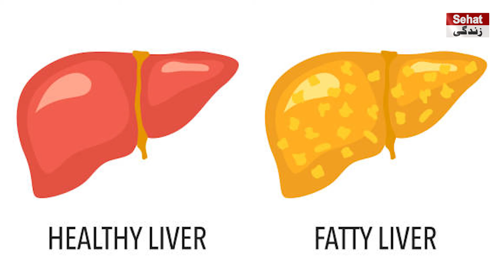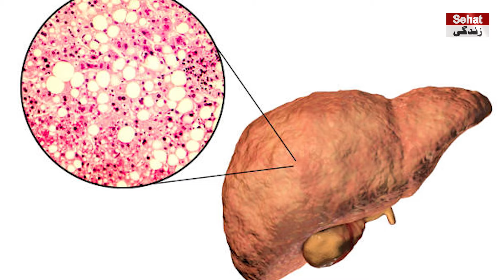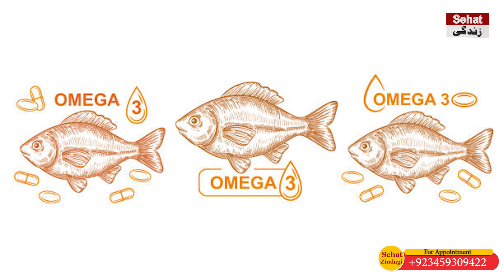How To Treat Fatty Liver Naturally In Urdu | Jigar Ki Charbi Ka ilaj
Non-alcoholic fatty liver disease (NAFLD) is the term for a range of conditions caused by a build-up of fat in the liver. It's usually seen in people who are overweight or obese. Early-stage NAFLD does not usually cause any harm, but it can lead to serious liver damage, including cirrhosis, if it gets worse.